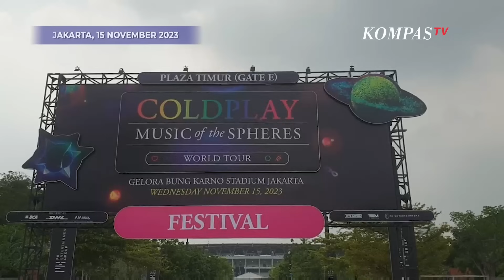Suasana Jelang Konser Coldplay di GBK, Para Penonton Datang Lebih Awal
JAKARTA, KOMPAS.TV - Para penggemar band Coldplay sudah mulai berdatangan dari berbagai wilayah di Indonesia ke Gelora Bung Karno, Senayan, Jakarta, sejak Rabu (15/11/2023) siang.

Mereka datang untuk menyaksikan konser band asal Inggris tersebut nanti malam.

Para penggemar sengaja datang lebih awal karena takut berdesakan akibat  antrean panjang.

Seperti Andre seorang penggemar asal Medan yang rela menginap di Jakarta untuk datang lebih awal agar tidak ketinggalan momen menonton band tersebut.

"Nginep dulu di Jakarta," ujar Andre, Rabu (15/11/2023).

Hal senada juga dari Sarah dia datang sendiri demi menonton band Coldplay karena momen langka band besar datang ke Indonesia.

"Sengaja lebih siang supaya nggak antre lebih panjang," ujar Sarah.

Baca Juga Rahmania Astrini Bawakan 6 Lagu untuk Pembukaan Konser Coldplay Jakarta 2023 Malam Ini di